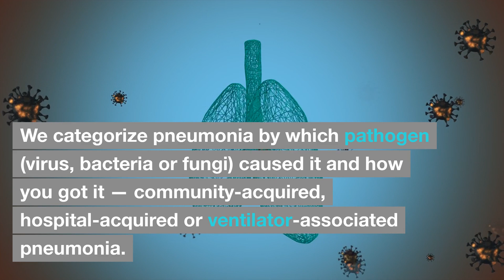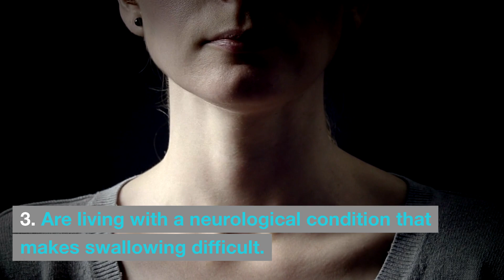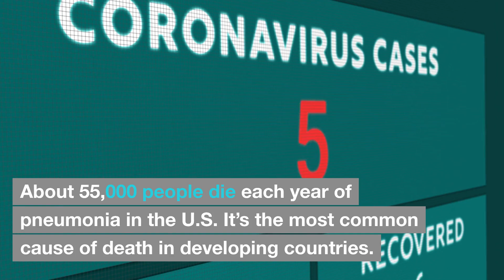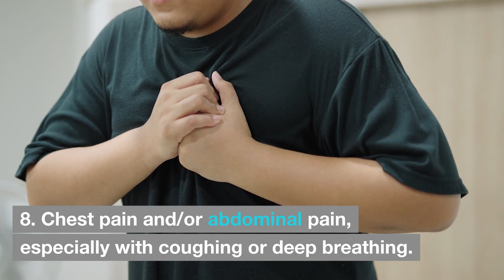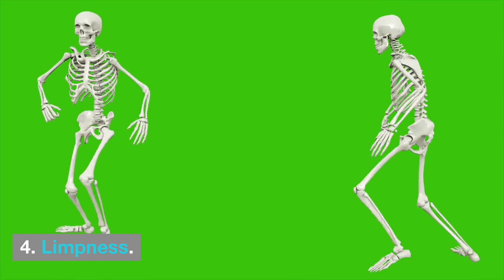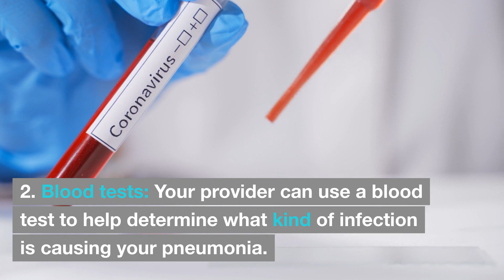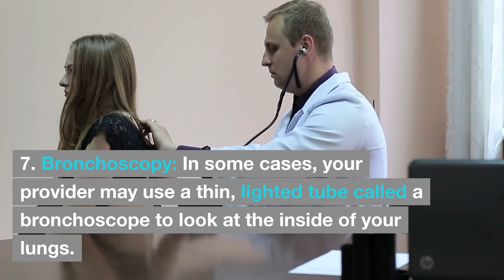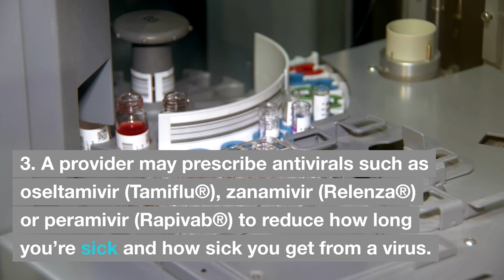Pneumonia || Complete Guide || Ways To avoid Pneumonia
In This Video We Will Talk About Pneumonia

 Pneumonia is an infection of one or both of the lungs caused by bacteria, viruses, or fungi. It is a serious infection in which the air sacs, or alveoli, of the lungs fill up with fluid or pus.
Symptoms
The symptoms of pneumonia can range from mild to severe and may include:
Cough with or without mucus (a slimy substance)
Fever
Chills
Trouble breathing
Chest pain
Fatigue
Shortness of breath
Wheezing
Loss of appetite
Types
There are many different types of pneumonia, but the most common are:
Bacterial pneumonia. This is the most common type of pneumonia and is caused by bacteria such as Streptococcus pneumoniae.
Viral pneumonia. This type of pneumonia is caused by viruses such as the influenza virus.
Mycoplasma pneumonia. This type of pneumonia is caused by a type of bacteria called Mycoplasma pneumoniae.
Fungal pneumonia. This type of pneumonia is caused by fungi such as Pneumocystis jirovecii.
Risk factors
Anyone can get pneumonia, but certain people are at increased risk, including:
Infants and young children
Adults over the age of 65
People with weakened immune systems, such as people with AIDS or cancer
People with chronic illnesses, such as asthma, diabetes, or heart disease
People who smoke
People who have recently been hospitalized
Diagnosis
Pneumonia is usually diagnosed based on a physical exam and chest X-ray. In some cases, your doctor may also order a sputum culture to identify the type of germ causing the infection.
Treatment
Treatment for pneumonia depends on the type of infection and the severity of the symptoms. Bacterial pneumonia is usually treated with antibiotics. Viral pneumonia is usually treated with supportive care, such as rest, over-the-counter medications to reduce fever and pain, and fluids.
Complications
Pneumonia can lead to serious complications, such as:
Pleural effusion (fluid buildup around the lungs)
Lung abscess
Respiratory failure
Sepsis (a life-threatening infection of the bloodstream)
Prevention
There are a number of things you can do to help prevent pneumonia, including:
Getting vaccinated against the flu and pneumonia
Washing your hands frequently
Avoiding smoking
Managing chronic illnesses
Eating a healthy diet and getting regular exercise
If you think you may have pneumonia, it is important to see a doctor right away. Pneumonia can be a serious infection, but it is usually treatable with antibiotics or other medications.